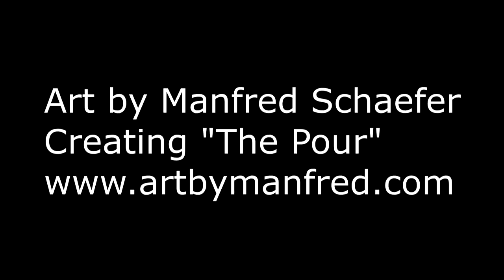How To Create Demo "The Pour" Acrylic Painting - Wine into a glass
This video shows me painting "The Pour" on a 16x20 stretched canvas.  I used 3 brushes and Basic paints.
Colors are Bright Red, Glitter Red, Black, White and leaf green.

Painted on Jan 2nd 2016

If you are in Wisconsin, let's get together and paint.